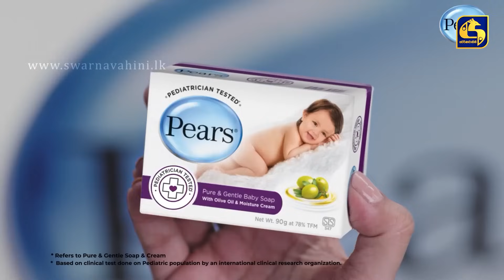සුද්දා කඩදහියෙන් පිහිදැම්මා කියලා, අපිත් කඩදහියෙන් පිහිදාන්නේ නෑ නේ...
"සල්ලි පොකුරු" - සතියේ දිනවල රත්‍රී 8.30 ට

ස්වර්ණවාහිනී නාලිකාවේ නවතම ටෙලි රසස්වාදය හාසයය , කුතුහලය හා ශෘංගාරය මුසු පවුලේ සැමට නැරඹිය හැකි ටෙලි නාටයයකි.